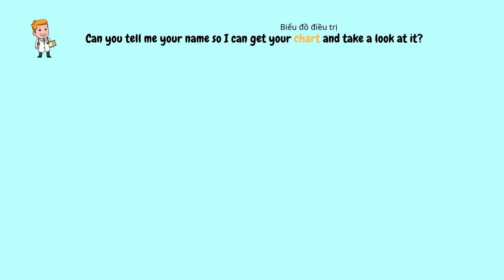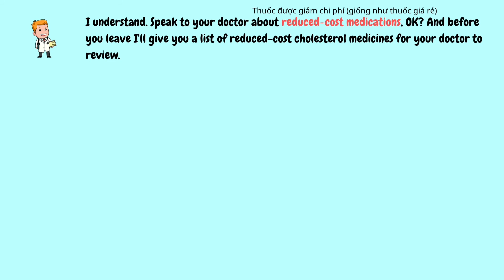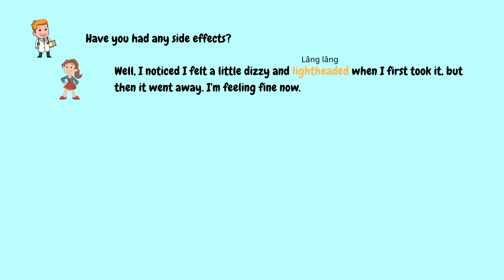[AVCN1] Dialogue 1 | Chapter 6 | Sách English for Pharmacy Writing and Oral Communication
Phần Listening (Sách dày) môn Tiếng Anh chuyên ngành khoa Dược, Trường Đại học Y Dược TPHCM.
Dành cho các bạn sinh viên năm 1.
Trong video này, mình đã soạn phần sub theo từng câu thoại để tiện và dễ theo dõi cho các bạn. Các bạn có thể luyện nghe mọi lúc, mọi nơi mà không cần mang theo quyển sách dày hơn 400 trang. Đặc biệt là đến kì thi cuối kỳ.
Mình cũng dịch một số từ, có cả từ chuyên ngành trong video nữa.
Các video có sự liên kết với nhau nên từ nào mình đã dịch ở video trước, mình sẽ không dịch lại nhé.
Video này nằm trong Playlist Listening Tiếng Anh chuyên ngành Dược.
Playlist này đang được hoàn thiện và mình mong nó sẽ giúp ích cho các bạn.